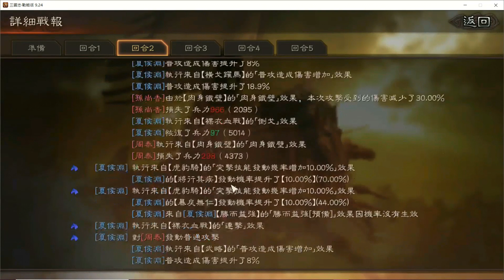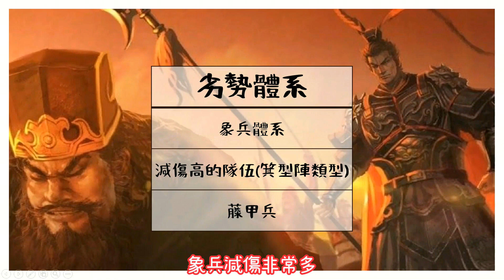極限菜刀流魏騎，極限夏侯淵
S5季末 ~~  給大家一點不一樣的魏騎

//Resources//
製片：東東鼠